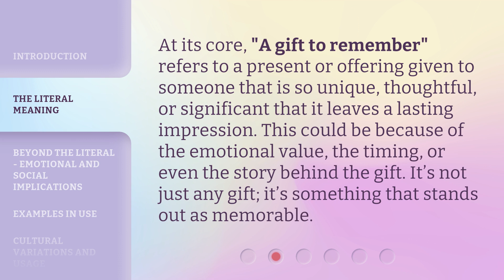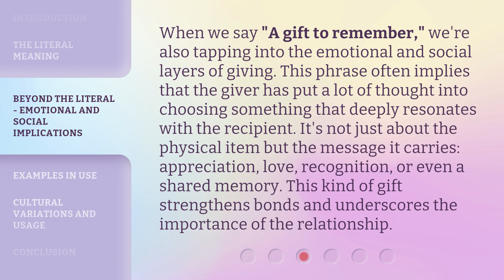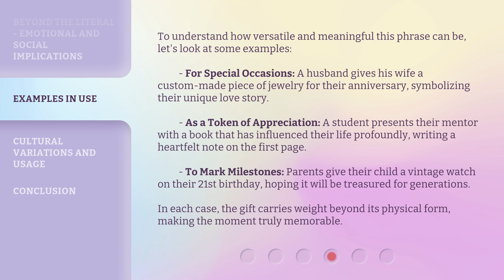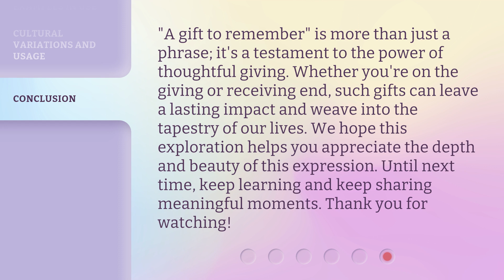Unwrapping "A Gift to Remember": Exploring the Phrase's Depth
Unwrapping 'A Gift to Remember': Exploring the Phrase's Depth • Discover the profound meaning behind the phrase 'A Gift to Remember' as we delve into its depth and explore the heartfelt emotions it evokes. Join us on this captivating journey of understanding and appreciation.

00:00 • Introduction - Unwrapping "A Gift to Remember": Exploring the Phrase's Depth
00:34 • The Literal Meaning
01:00 • Beyond the Literal - Emotional and Social Implications
01:33 • Examples in Use
02:18 • Cultural Variations and Usage